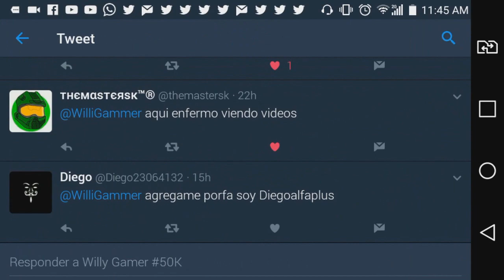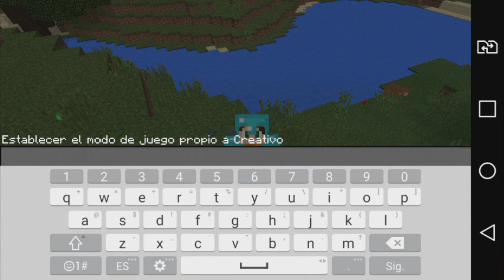COMO PONER EXPERIENCIA EN CREATIVO!!! - Experience Creative Visible Pack - TRUCOS PARA MCPE!!!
El día de hoy les traigo un vídeo en el cual les muestro como obtener EP en creativo ya que como nosotros sabemos si realizamos esto en minecraft normal lo que pasara es que no nos contara la experiencia en creativo pero con este fantástico Addom si! Y recuerden el TIO Uilly Zyemphre informa =D ¡QUÍTATE LOS ZAPATOS, PONTE CÓMODO Y NOS VEMOS PRONTO CON MAS VÍDEOS!